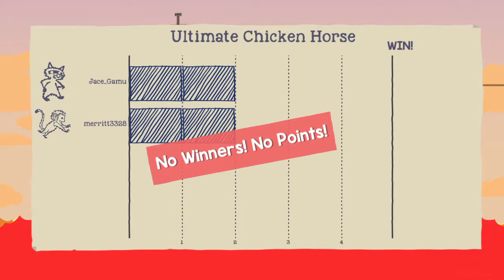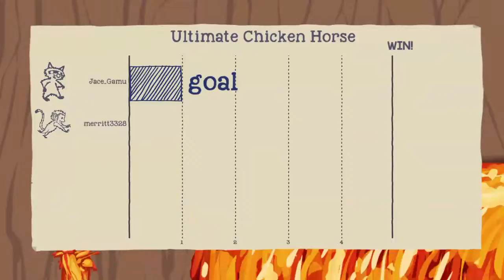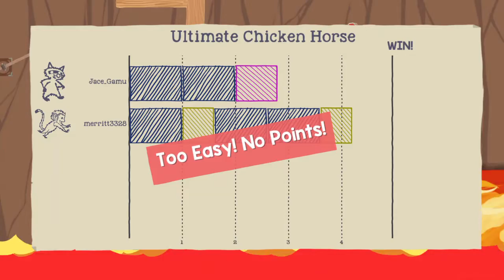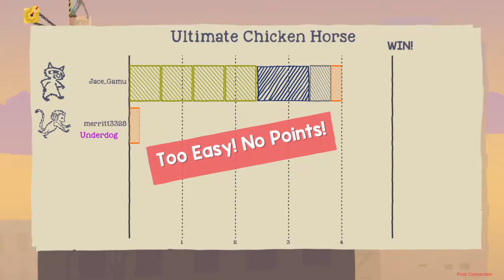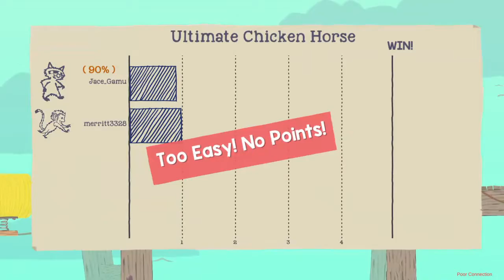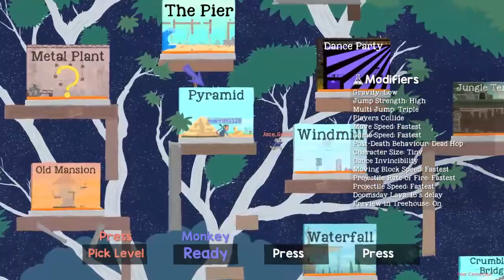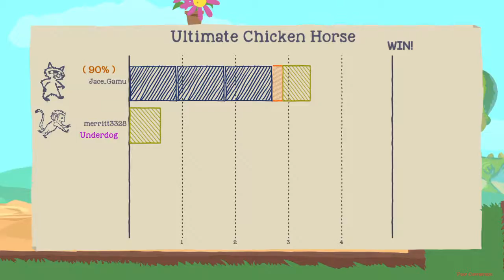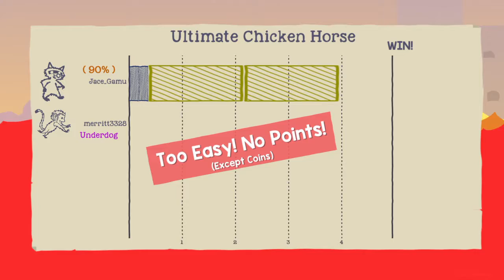Super speed ultimate chicken horse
Its Not a TRUE Recording Without Coffee